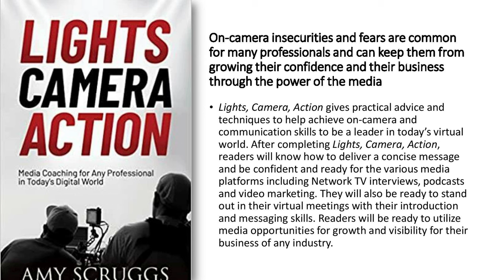The Core of a Good Communicator Starts by Listening with: Amy Scruggs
Are you a good communicator?  After all it’s the heartbeat which runs through the veins of possibilities.  Being able to communicate means it heightens your ability to relate.  For Amy Scruggs she uses her 20 years as a Media Executive, TV host, Recording Artist, Public Speaker, Corporate Spokesperson, and Business Professional, to help others present and communicate a concise and professional message, whether you're on-camera with network TV, interviewed by a major news or entertainment outlet, filming a corporate video, ZOOM call, podcast, social media marketing or in person public speaking appearance.
Amy's career also includes more than 20 years in sales team coaching and received a "Bestseller" with her book "Lights Camera Action" in the fall of 2021.  The past 5 years she has enjoyed her position as the Host for the show "The American Dream" on CNBC as well as being the former Producer & Host of “Veterans One" and "The Retiring Right" TV shows.

She has also been known in the country music industry for more than 15 years and has opened for many Artists including Clint Black, Trace Adkins, Charlie Daniels, Phil Vassar, Little Texas, and many more.  Her newly recorded EP 'Love Another Day" is now on the charts on radio worldwide.  She joined me this week to tell me more.